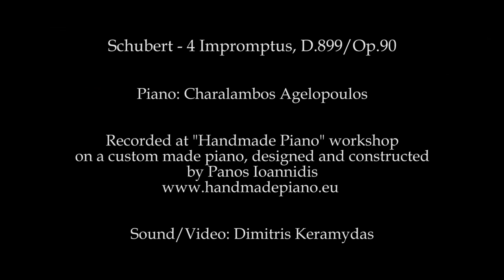Schubert - Impromptu, D.899, Op.90: No.4 in A-flat Major. Allegretto | Free Music Sheet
4 Impromptus, D.899, Op.90 (1827)

No.4 Allegretto (A♭ major)

Charalampos Agelopoulo, piano
Panos Ioannidis - Handmade piano workshop

Source
- Title: Schubert 4 Impromptus Op.90 | Ch. Agelopoulos | Handmade Piano
- Author: Handmade Piano - Panos Pianos
- Modification: part of a video of the whole video

슈베르트 - 즉흥곡, 도이치번호 899, 작품번호 90의 4번 내림 가장조, 알레그레토 | 무료 악보, 피아노, 클래식음악, 연주회, 음악회, 콘서트, 독주회
シューベルト : 4つの即興曲 D.899、作品90 第4曲：アレグレット 変イ長調 | 無料楽譜, ピアノ, クラシック音楽, 演奏会, 音楽会, コンサート, ソロ・コンサート, 独奏会